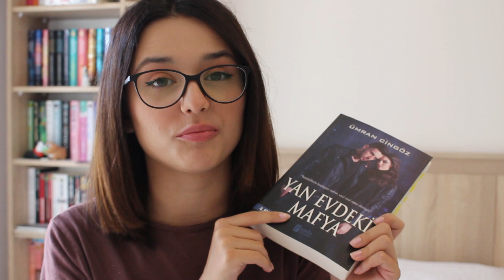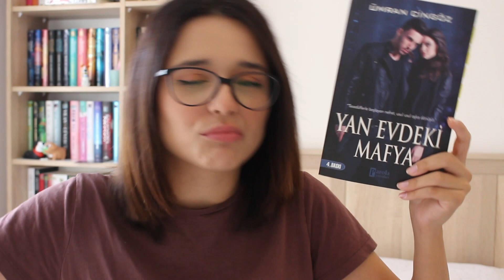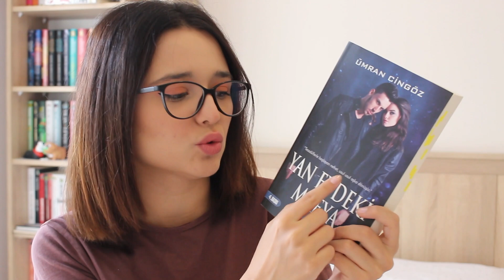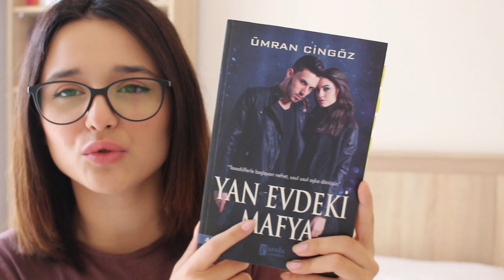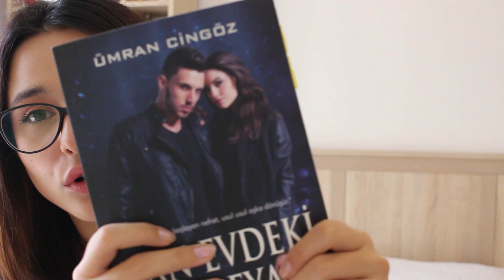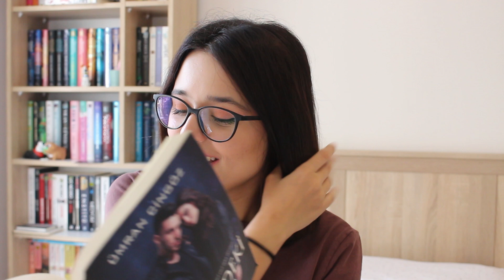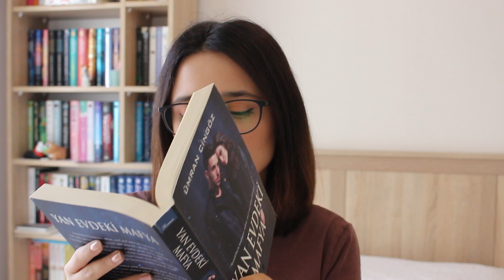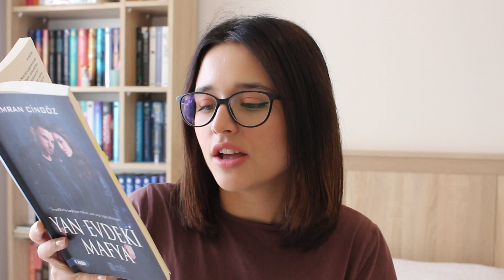Yan Evdeki Mafya - Ümran Cingöz | Övdüm mü, Gömdüm mü? (GÖMDÜM)✨⭐️